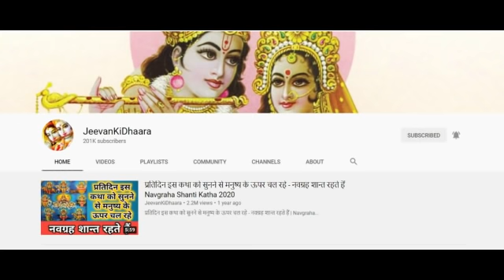महादेव भगवान शंकर की यह कथा सुनने से हर इच्छा पूरी होती है, नंदीश्वर अवतार की कथा